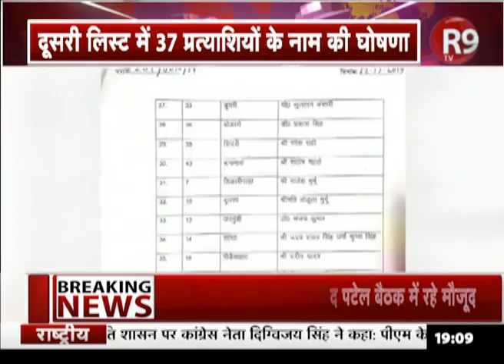Jharkhand में JVM ने जारी की प्रत्याशियों की दूसरी लिस्ट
झारखंड विधानसभा चुनाव के लिए पूर्व मुख्यमंत्री बाबूलाल मरांडी की पार्टी झारखंड विकास मोर्चा ने उम्मीद्वारों की दूसरी सूची जारी की... इस लिस्ट में 37 प्रत्याशियों के नामों की घोषणा की गई है...